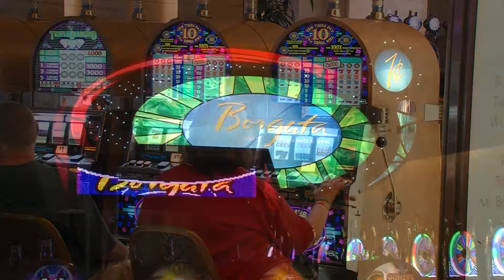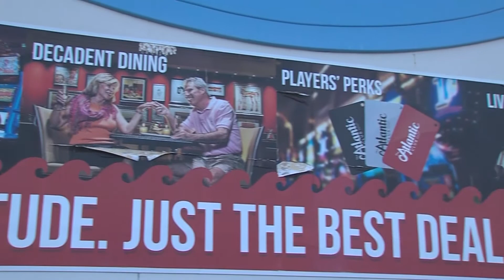Views From The Shore - North Jersey Casino Followup - Ep. 15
This week David Hughes follows up on his earlier discussion of the effect of North Jersey Casinos on South Jersey.